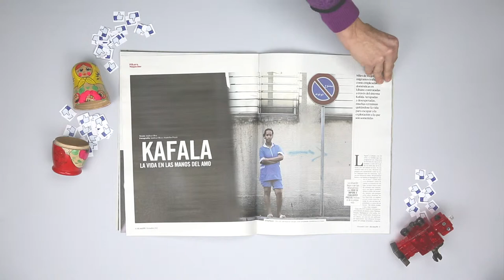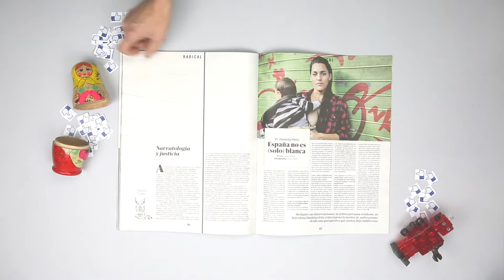Ya en quioscos el nº8 de El Salto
El número de diciembre de El Salto ya está en quioscos y librerías. Una revista mensual que también puedes recibir en casa si te haces socia. Más información: goo.gl/CQwQ6R